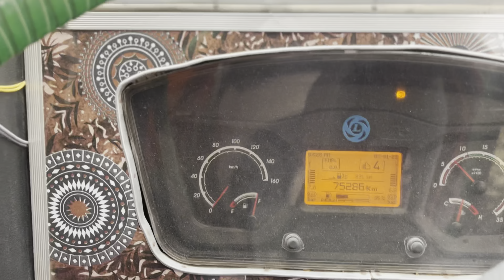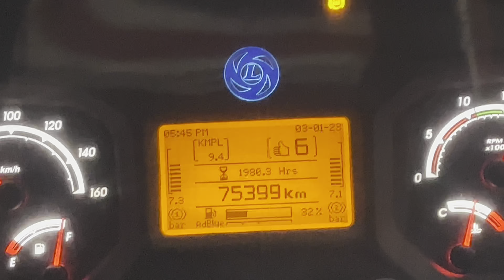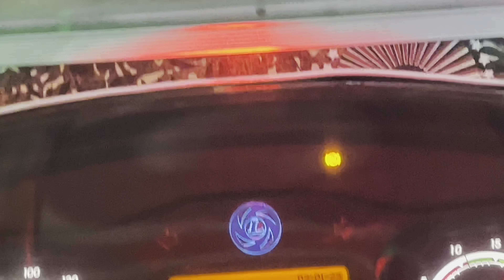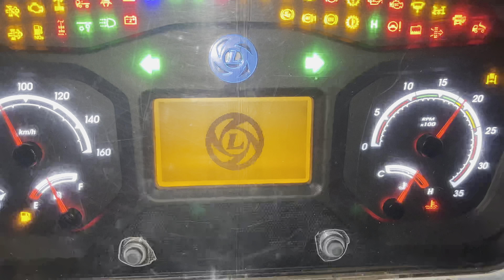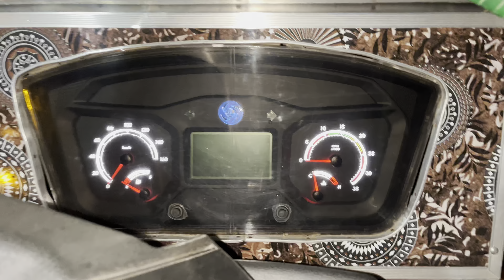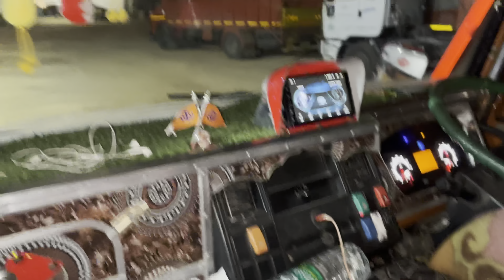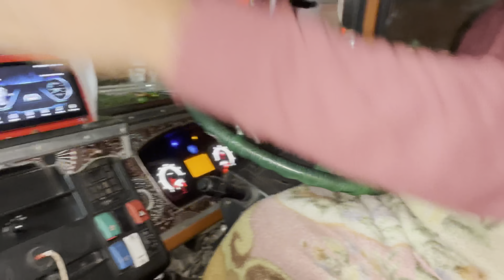4 January 2023 ponch gye rajasthan🙏🏻❤️